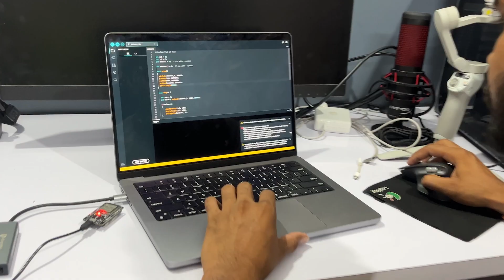Automatic Rain Detection and Clothes Protection system - अब कभी बारिश में कपड़े नही भीगेंग